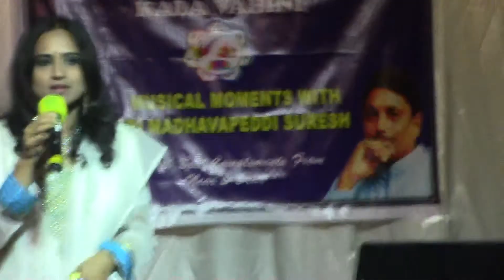Naruda O Naruda Emikorika.. by Jaya Kalyani at Madhurame Sudhagaanam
Naruda O Naruda Emikorika .. Koruku Kori Cheruko Cheri Eluko Baalakaa .. Naruda O Naruda Emikorika.. by Jaya Kalyani at Madhurame Sudhagaanam - Musical moments with Madhavapeddi Suresh at Ruchi Palace on August 16th 2014